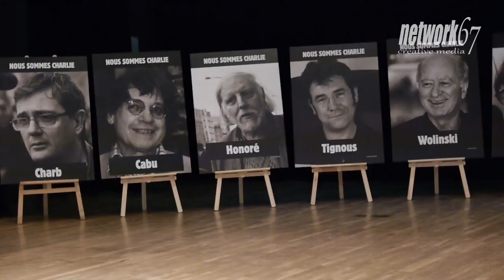Lilla Merabet: La France, le jihad et les attaques à Paris (2015)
Lilla Merabet, vice-présidente de la Région Alsace, s’exprime sur les attentats à Paris de janvier 2015, les plus meurtriers en France depuis plus de 50 ans.

Elle fait part de son émotion face aux événements dramatiques et barbares qui ont fait 17 victimes.

Des personnalités religieuses qui ont participé à un rassemblement œcuménique le dimanche 11 janvier à Strasbourg s’expriment également.